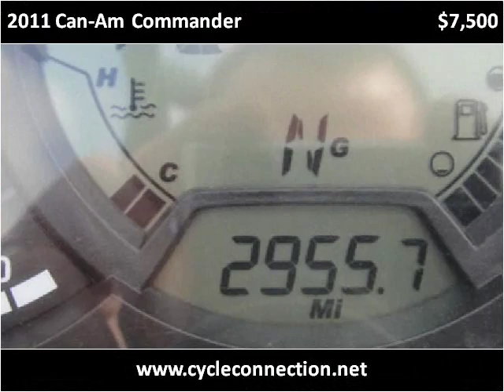2011 Can-Am Commander Used Cars Carterville IL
This 2011 Can-Am Commander is available from Cycle Connection.